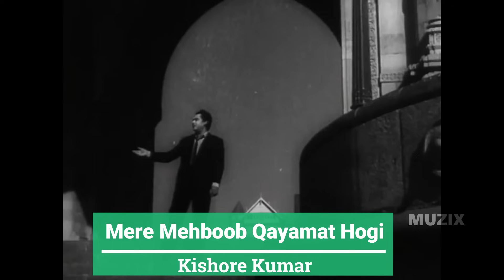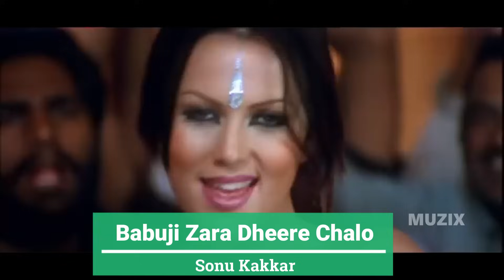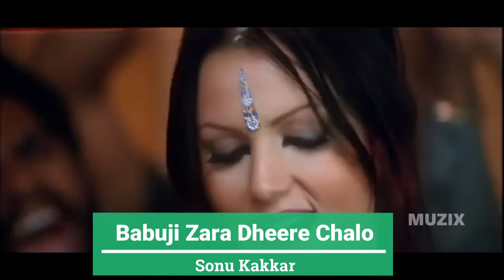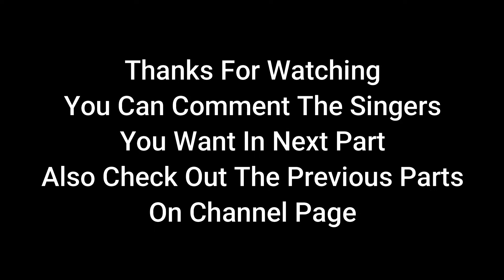Top 3 Iconic Songs By Each Singers #3 || MUZIX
Here is the part 3 of Top 3 Iconic Songs